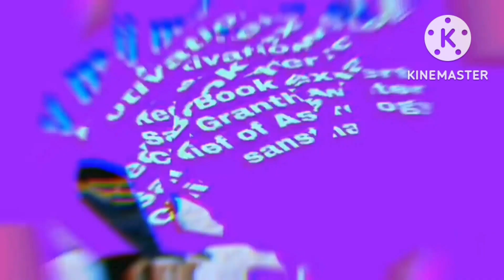5 दिसम्बर सोमवार का उपाय चंद्रमा की शक्ति आपको दिलाएगा कामयाबी चरण चूमने लगेगी